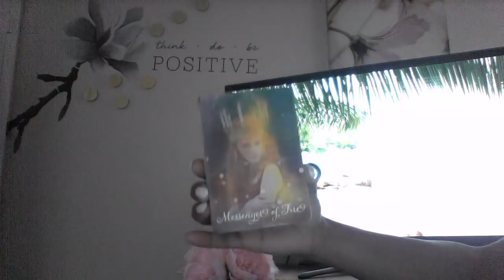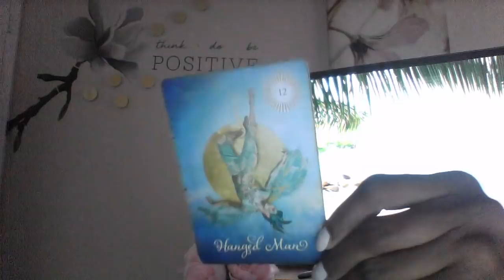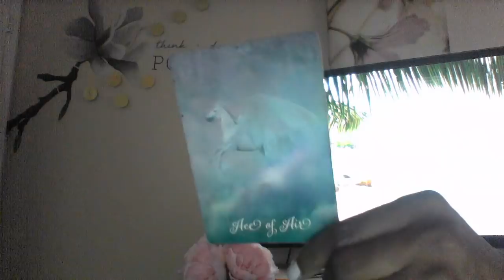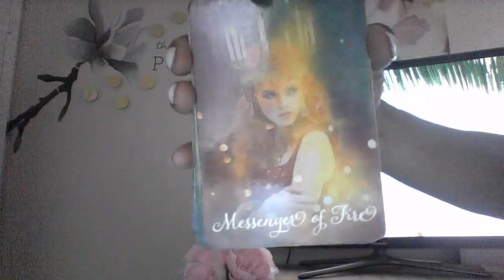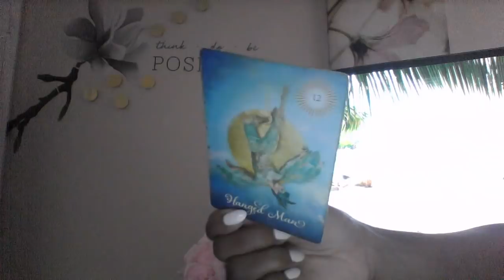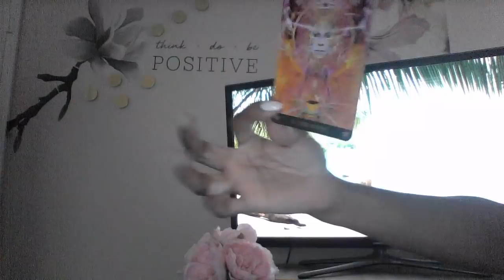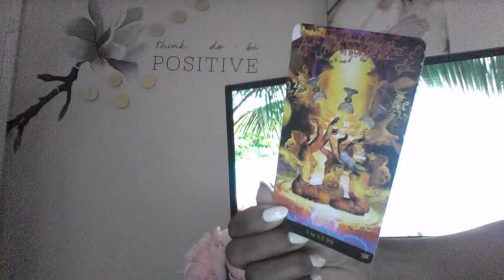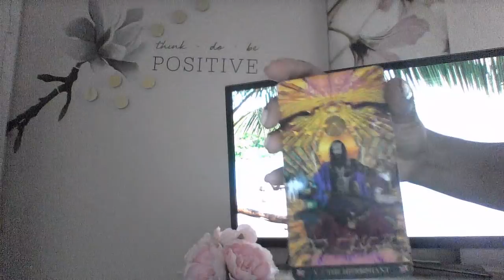SCORPIO PRESENT ENERGY APR MAY2019 ITS ALL GOOD! JUST HANG IN THERE LITERALLY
My astrological makeup:

Sun: Aquarius
Moon: Libra
Ascendant: Aries

Ellej446
TAROTOFELLE